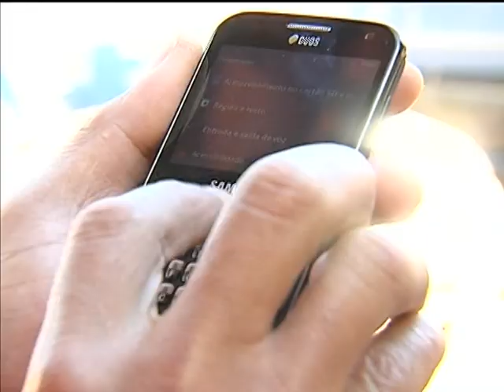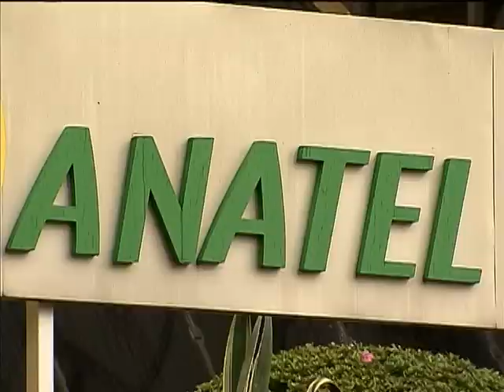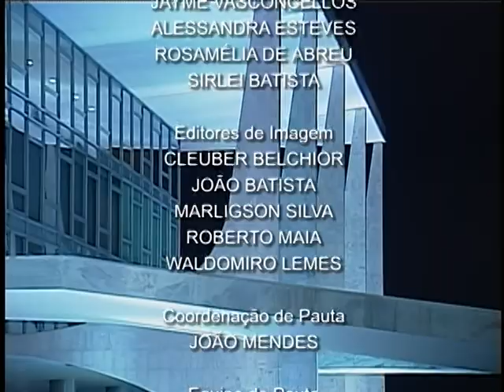Jornal NBR NOTÍCIAS na íntegra - 12 de julho